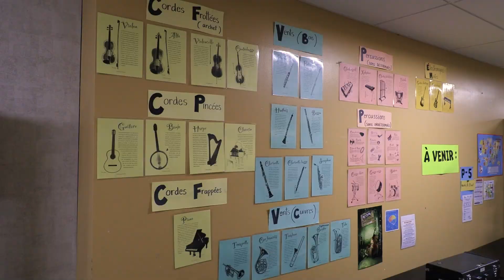Polyvalente de Normandin - Danse-études et musique-études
Découvres les programmes d'Arts-études, concentrations danse et musique, offerts à la Polyvalente de Normandin.